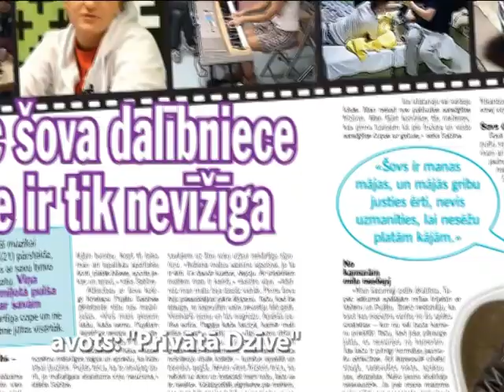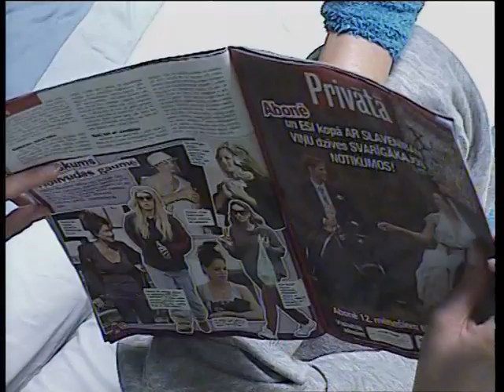Seriāls "OKartes Skatuve" 01.12.11 Sabīnes stils